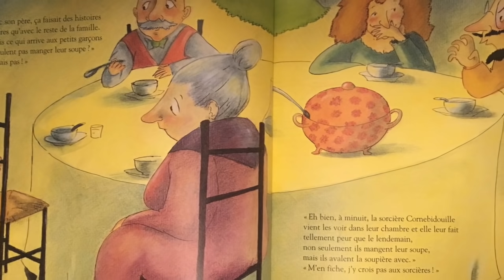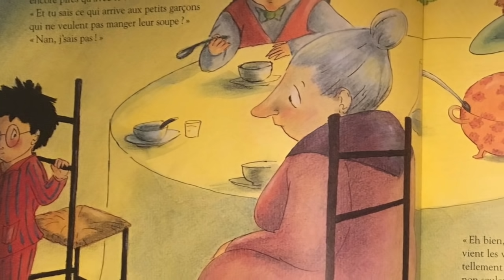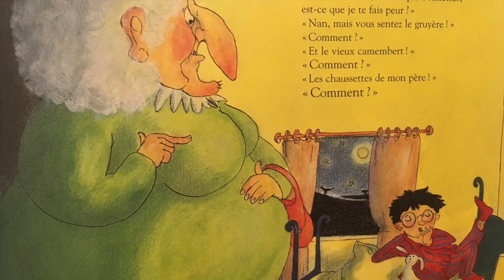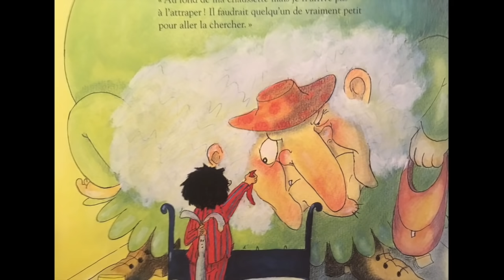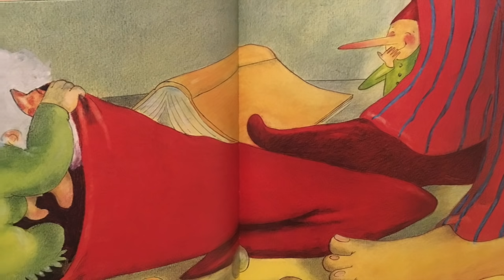Histoires pour enfants: Cornebidouille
Le premier livre de Cornebidouille. Aux éditions école des loisirs. Ecrit par Pierre Bertrand et illustré par Magali Bogniol
On ne la présente même plus, connue et présente dans toutes bibliothèques, Cornebidouille surgit des placards pour obliger aux enfants de finir leur soupe...